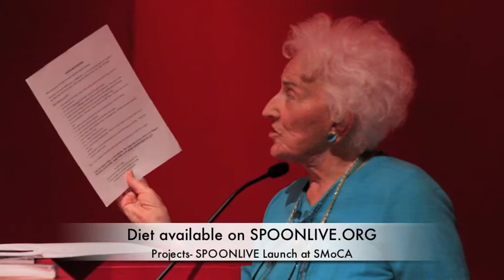Dr Rapp on Allergies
Could allergies from food and the environment be the cause of so many sick people and children. Dr. Doris Rapp, M.D.H has treated thousands of children with behavior problems, learning disabilities, depression and suicidal thoughts by finding out what is causing the problem and getting rid of it or desensitizing an allergy.